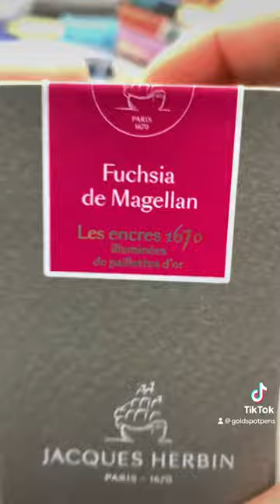Jacques Herbin Fuchsia de Magellan shimmering fountain pen ink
The latest shimmering Jacques Herbin Anniversary fountain pen ink is now available. Fuchsia de Magellan is a bold pink ink with an opulent gold sparkle.

In this video, we also look at various pens that would be a great match for this ink.